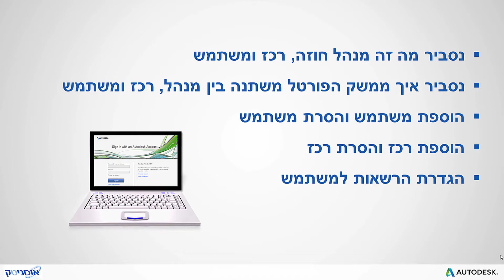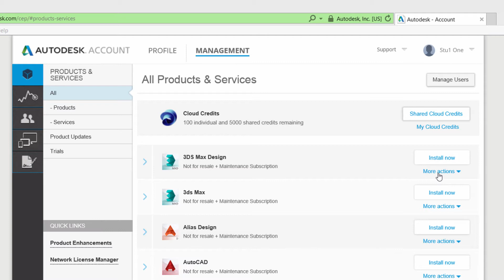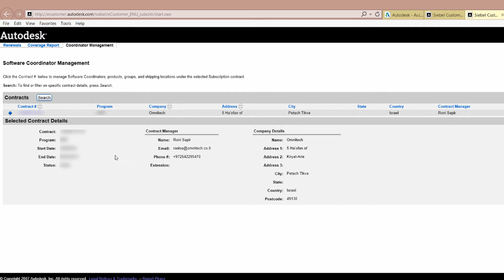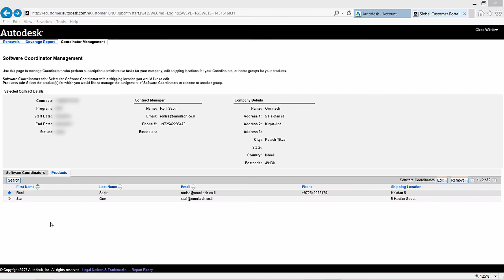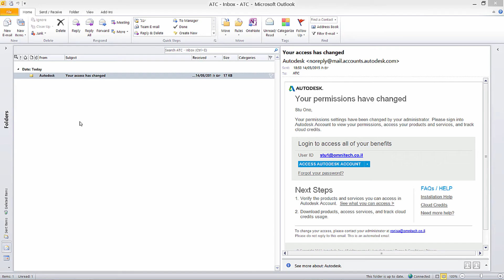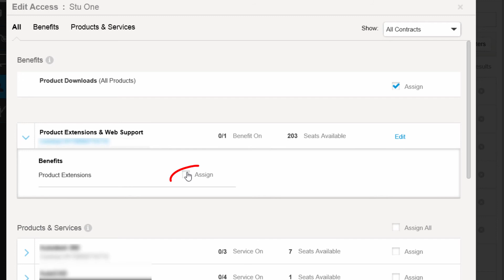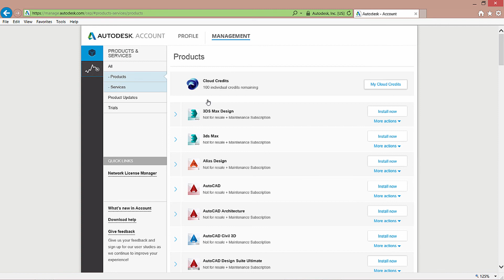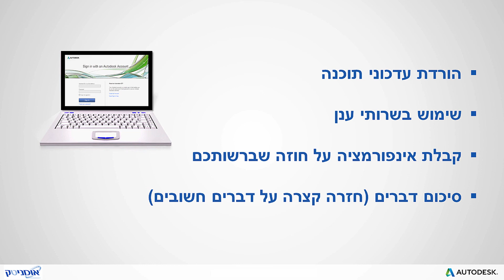Autodesk Account חלק שני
ממשק חדש לאתר מנוי תחזוקה